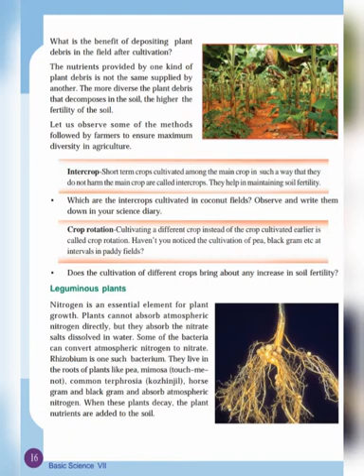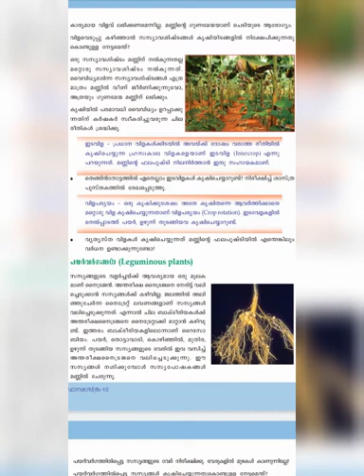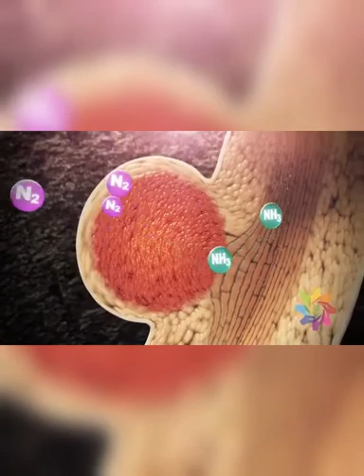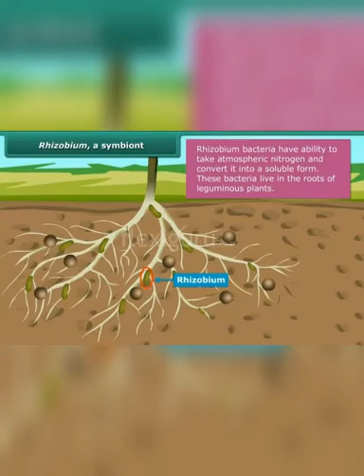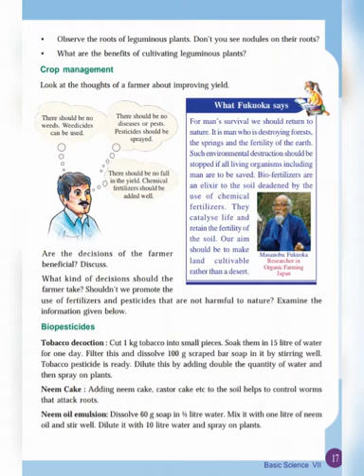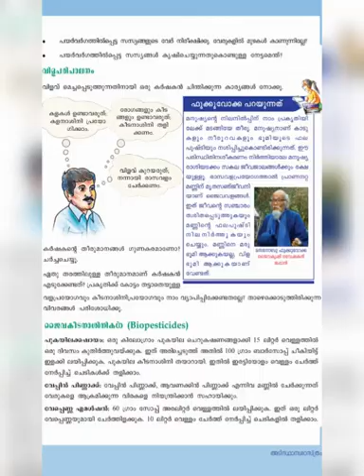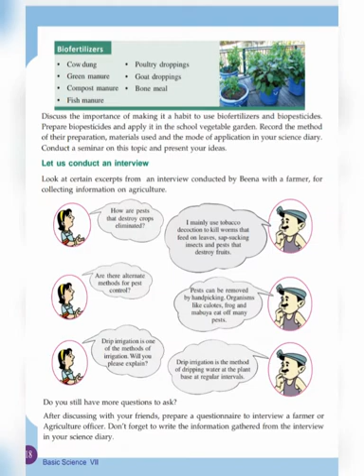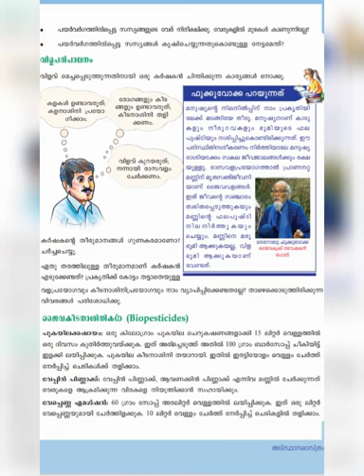Std -7 B.S | Reaping Gold from Soil | Part - 1 | Kerala Syllabus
Standard 7
Basic Science
Chapter 1
-Intercrop
-Crop rotation
-Leguminous plants
-Bio pesticides
-Bio fertilizers
Kerala Syllabus
English & Malayalam Medium